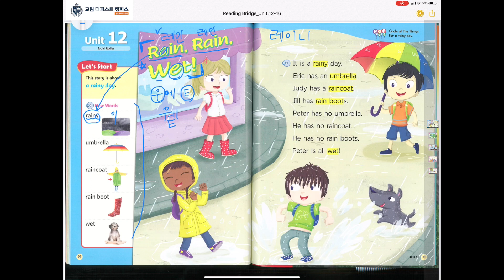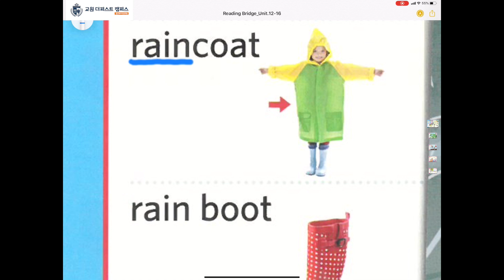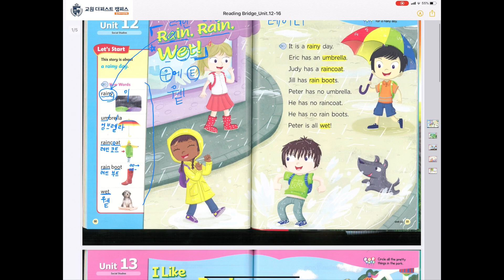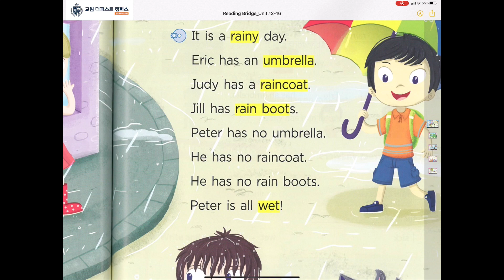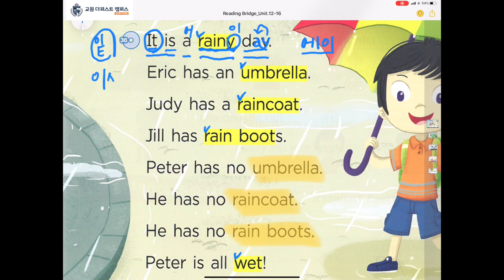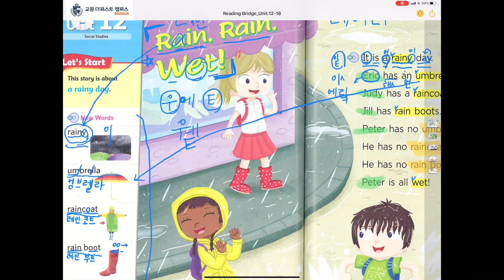리딩브릿지 브릭스 리딩 30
unit 12 파닉스를 잊지 않도록 스토리에서 규칙을 다시 찾아봐요!